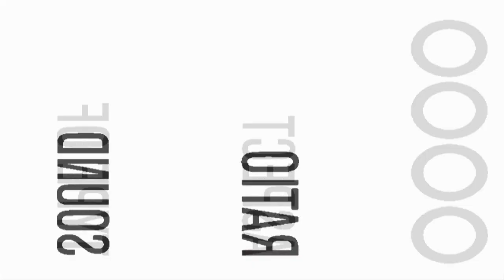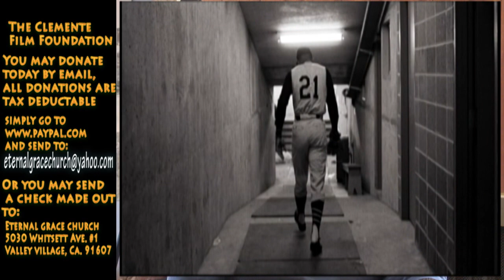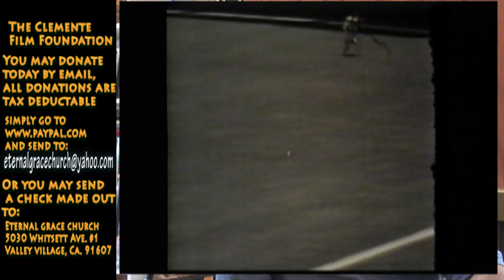Roberto Clemente Director Richard Rossi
Richard Rossi discusses the making of the movie "Baseball's Last Hero: The Roberto Clemente Story". Richard tells of his past growing up and watching Roberto play baseball and later on desiring to make his dream come true with your help!